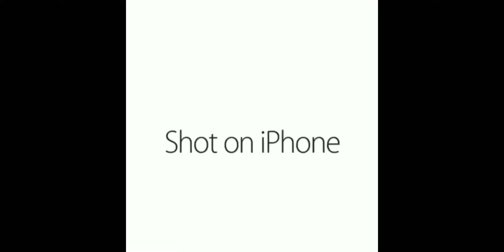shot on iPhone meme